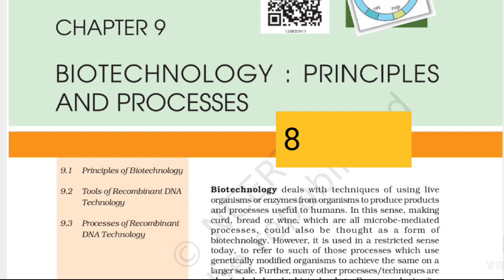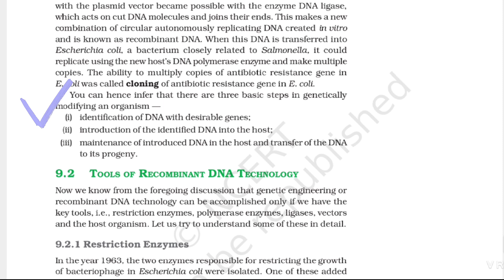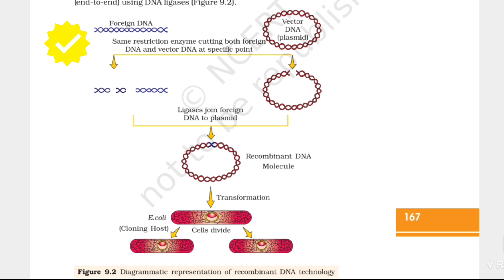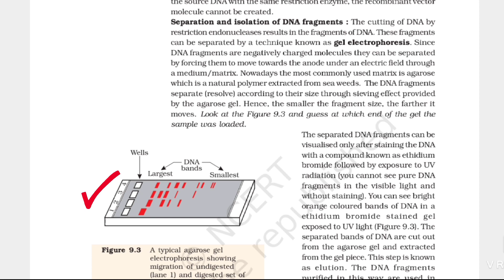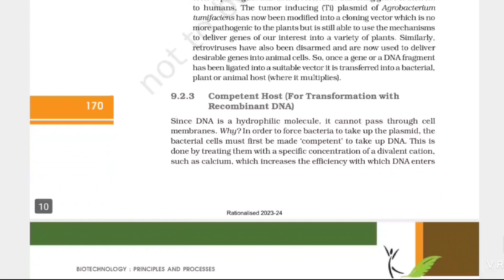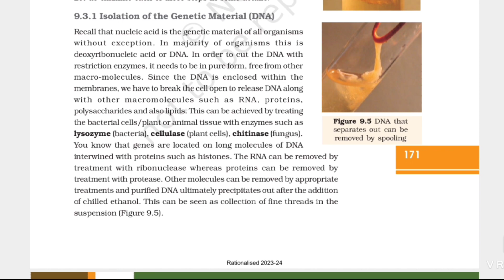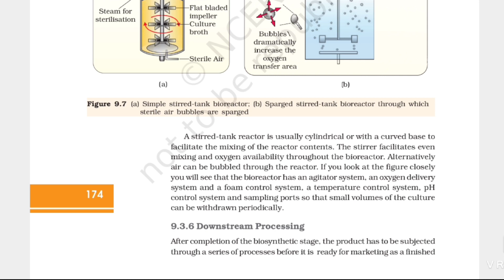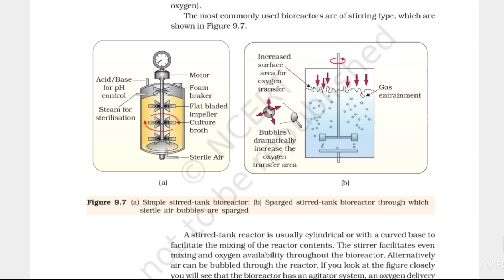Biotechnology Principles and Processes| Biology important questions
Share and help the Students.

Full Document available in telegram group

Chapter 9: Biotechnology - principles and prcocesses